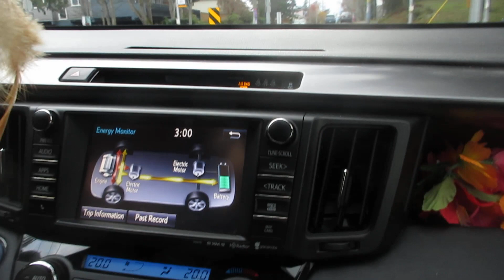Trachycarpus palm with a natural curved trunk in Victoria, BC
I have always admired this palm tree growing in Victoria, BC